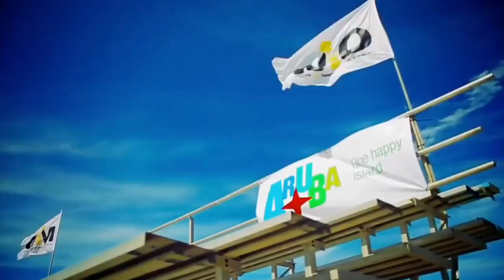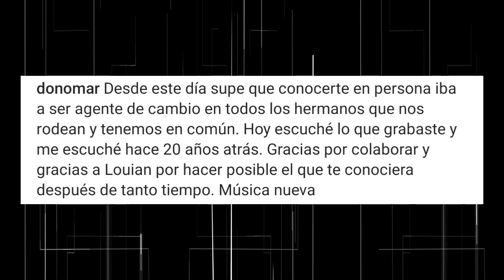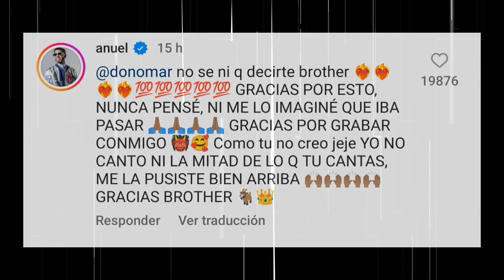Don Omar Feat Anuel - Coming Soon "Gracias por colaborar conmigo"